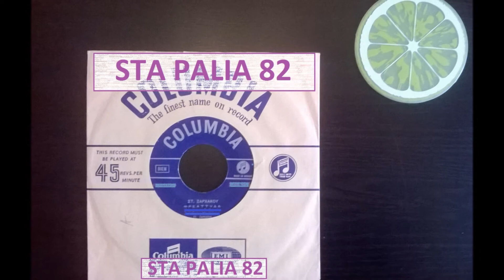ΣΤΑΥΡΟΥ ΞΑΡΧΑΚΟΥ - ΦΡΕΑΤΤΥΔΑ.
45R.P.M☆☆☆☆☆.
COLUMBIA.REC